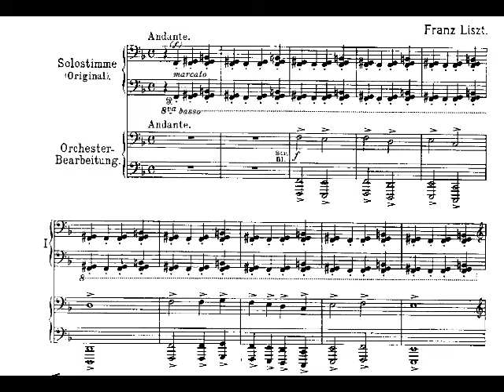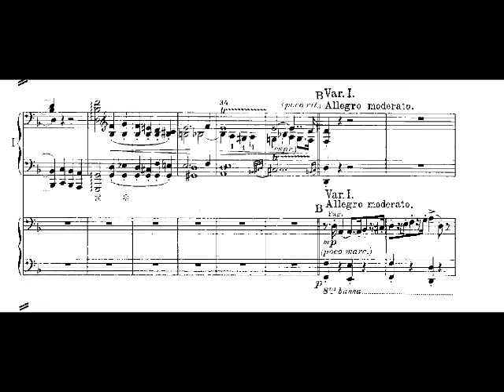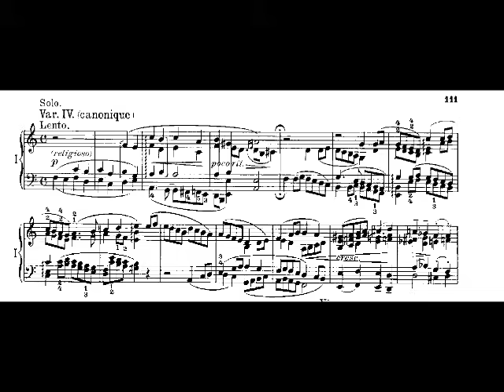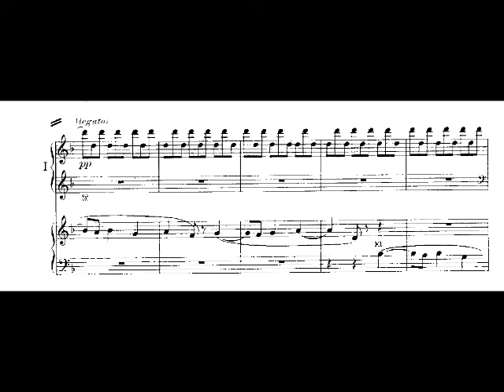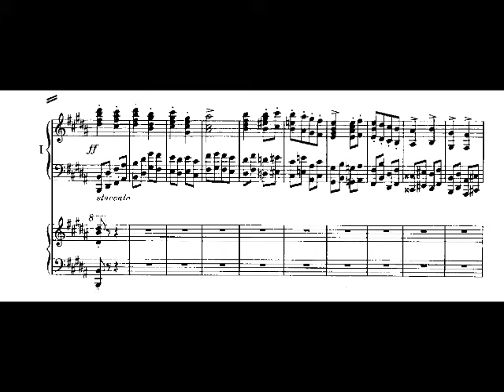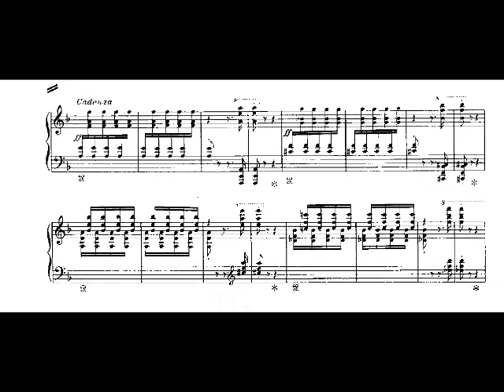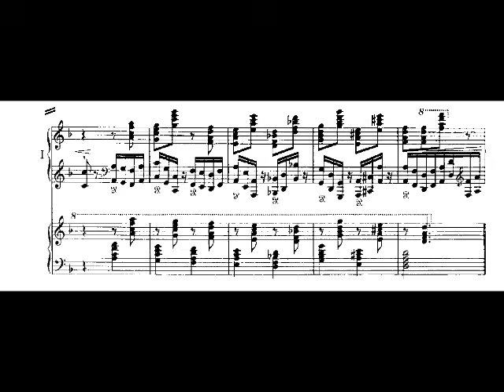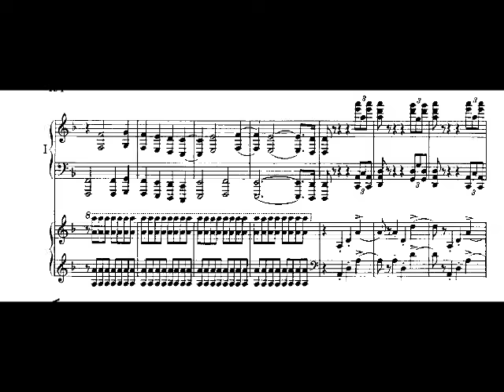Totentanz - Liszt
Composed by Liszt (1838, revised later and finished in 1859).
Played by Enrico Pace, 1989 at the Liszt Competition, Utrecht, Netherlands.
1st prize.

The music you're listening to comes from S.126, the score (S.652) has 2 parts, the second part is the orchestral one (for piano), and the first one is the original piano part.